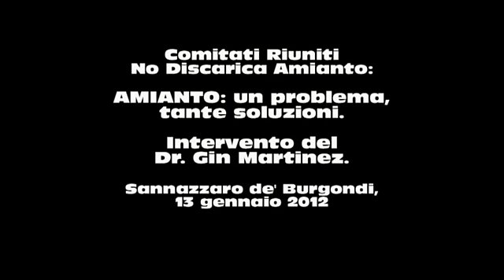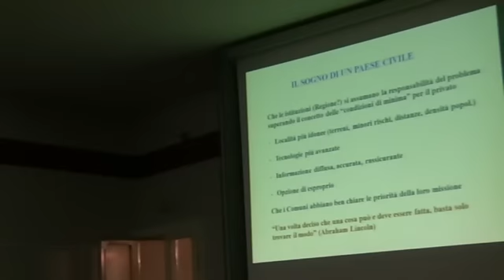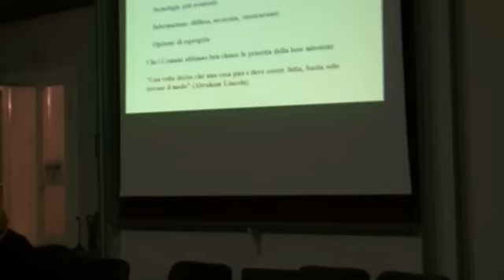Amianto: un problema, tante soluzioni (2).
Dal 1° Convegno sul tema: "Amianto: un problema, tante soluzioni", organizzato dai Comitati riuniti di Sannazzaro, Mezzana, Ferrera e Lomello con la collaborazione di Vigevano Sostenibile e AVANI, l'intervento del Dr Gin Martinez, consulente e docente di area economica, presidente del "Comitato per Lomello":
"L'aspetto economico del problema discariche e il caso di Ferrera Erbognone".

Sannazzaro de' Burgondi (PV), 13 gennaio 2012.